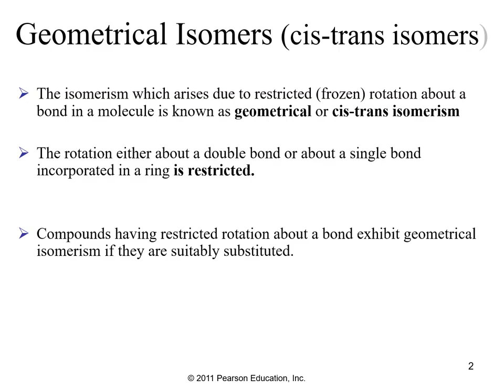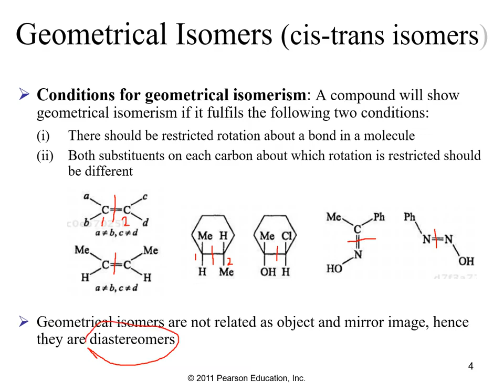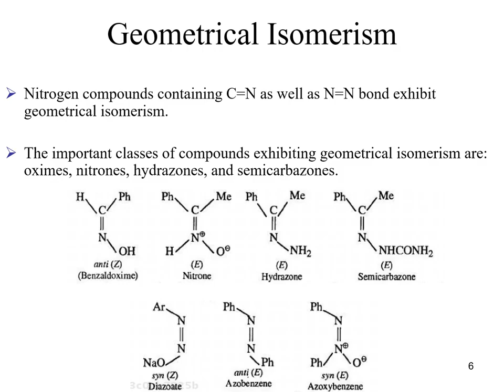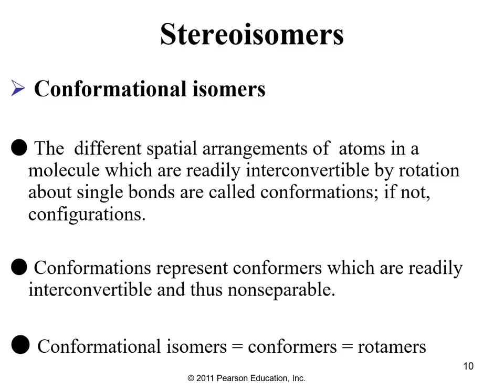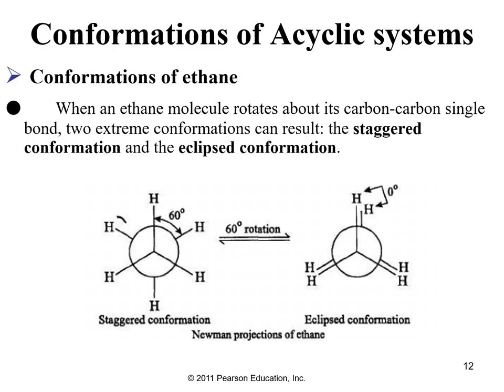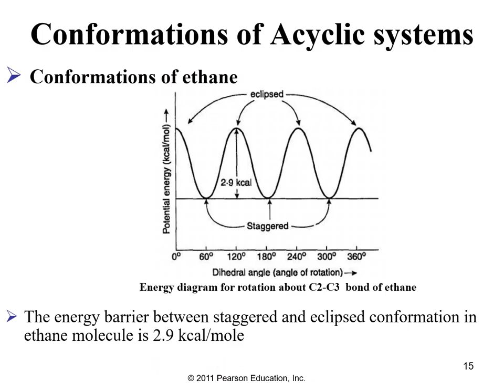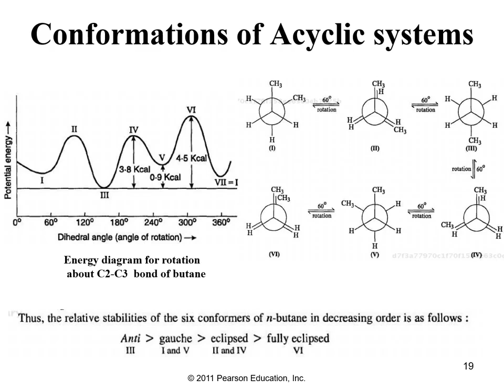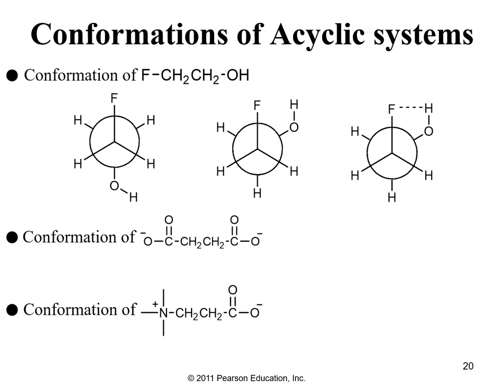Pharma Organic Lecture 16 Part 2 2021 04 25